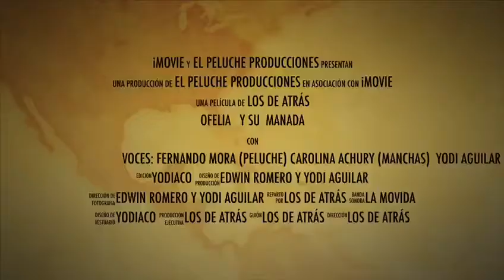Trailer 2: La Manada de Ofelia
Próximamente "LA MANADA DE OFELIA", el nuevo programa en la Emisora Escolar Ofelia Uribe de Acosta
Dirección: Los de atrás
Peluche Producciones en asocio con iMOVIE
Edición: Yodi Aguilar
Diseño de producción: Edwin Romero y Yodi Aguilar
Edición de fotografía: Edwin Romero y Yodi Aguilar
Diseño de vestuario: Yodi Aguilar
Reparto, producción, guion: Los de Atrás
MANCHAS: Lic. CAROLINA ACHURI
PELUCHE: Lic. FERNANDO MORA
OFELIA: Lic. YODI AGUILAR